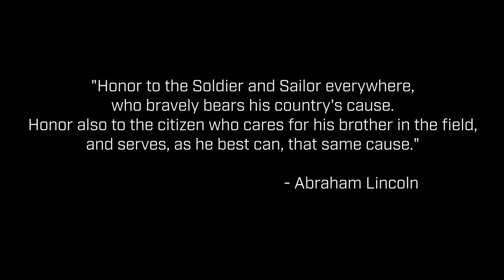Honor in the Heartland: The Story of USS Beloit TRAILER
For more than a century, soldiers from Beloit, Wisconsin have traveled the world to battle and protect our great nation. For about that same amount of time Fairbanks Morse (also from Beloit) has built engines that power many of the Navy’s great ships and submarines. Finally, after all these years of defending freedom from the heartland, the United States Navy has recently bestowed the honor of naming a US Naval vessel the USS Beloit. This is the story of the naming, building and christening of that ship.